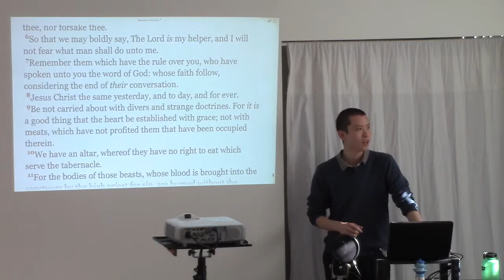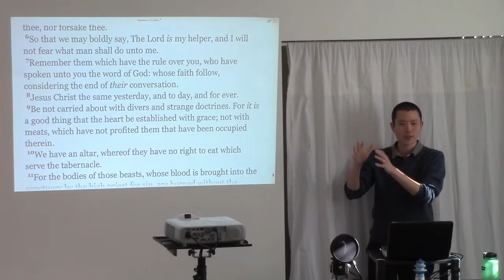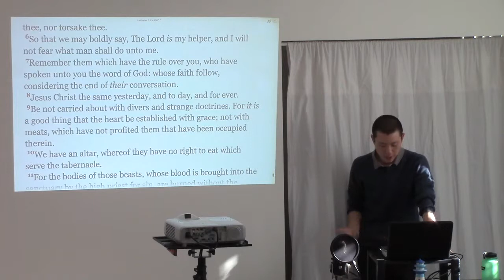Dont Go From Trusting One Man To Another